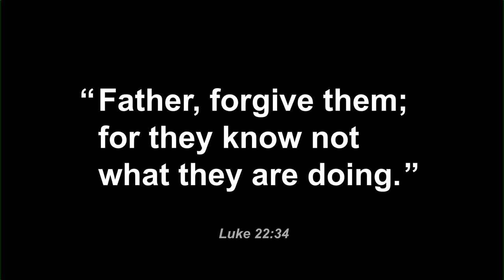Father Forgive Them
Pastor Jim Henkell shares a word about Jesus on Good Friday, April 15, 2022.